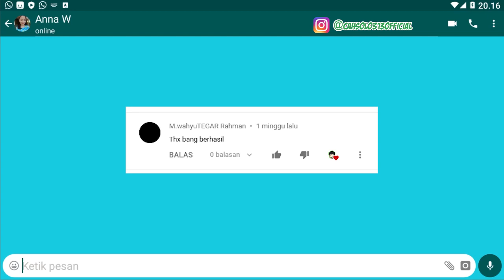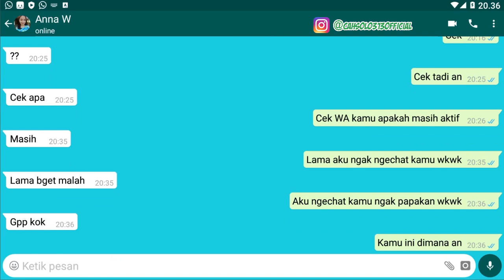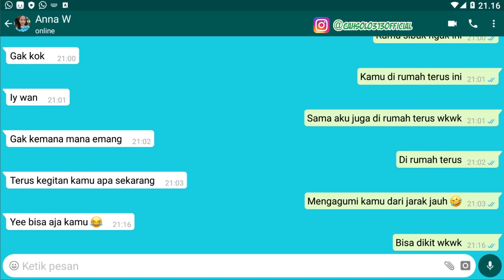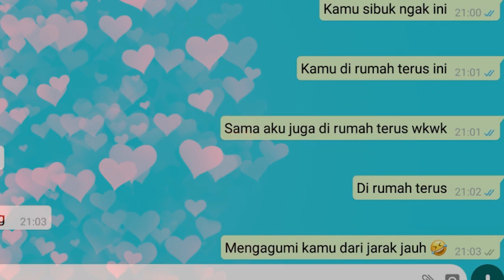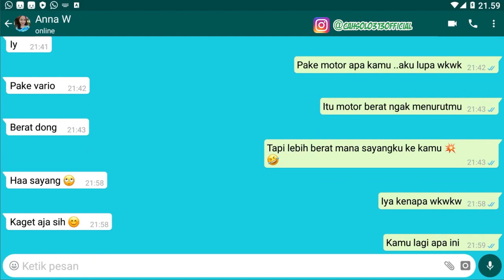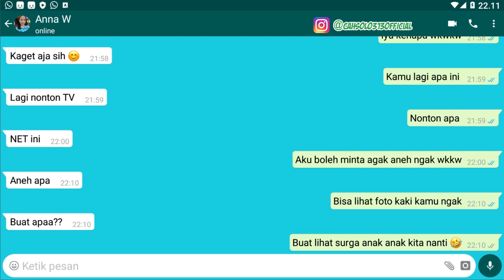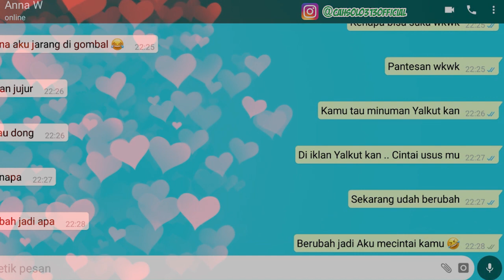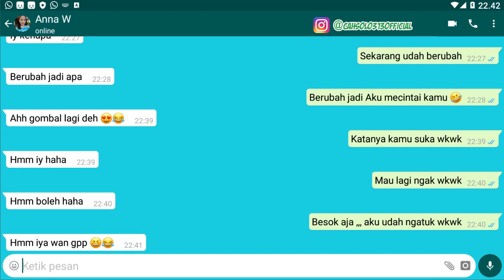cara pdkt sama gebetan Cuek Gamaong marah Topik lucu ini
Channel Yang Memberikan : cara pdkt sama gebetan Cuek Gamaong marah Topik lucu ini

Tips Kesehatan
Cara Bisnis
Bisnis Online
Tutorial
Bank